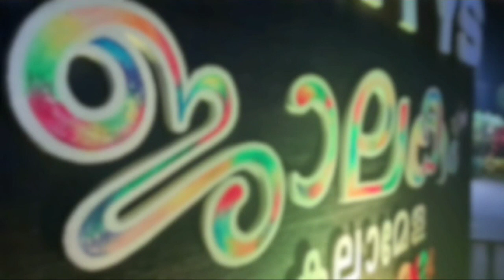Esther - A Persian queen who risked life for her people, stage show, KMTYS, Adoor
എസ്ഥേർ
 സ്വന്തം വംശത്തെ നശിപ്പിക്കുവാൻ കെണിയൊരുക്കുന്നവരേയും, വംശീയകലാപങ്ങൾക്കു തിരികൊളുത്തി ലാഭം  കൊയ്യുന്ന മരണദൂതന്മാരേയും നേരിടുവാൻ സ്വന്തം ജീവനും നിലനില്പും പകരം വച്ചു പോരാടിയ ധീരവനിത.
 ഒരിക്കൽ പ്രഖ്യാപിച്ച രാജകല്പന രാജാവിനുപോലും തിരുത്താനാവില്ല  എന്നിരിക്കെ തെറ്റായ രാജകല്പനയെ അതിജീവിക്കുവാൻ വഴി കണ്ടെത്തിയ എസ്ഥേർ.
കാലമെത്ര കഴിഞ്ഞിട്ടും വംശഹത്യകളും വംശീയകലാപങ്ങളും  വർദ്ധിതശക്തിയോടെ അഴിഞ്ഞാടുന്ന വർത്തമാനകാല ദുരന്തയാത്രയിൽ എസ്ഥേറിന്റെ കഥ ഏറെ പ്രസക്തമെന്ന് ഞങ്ങൾ കരുതുന്നു .